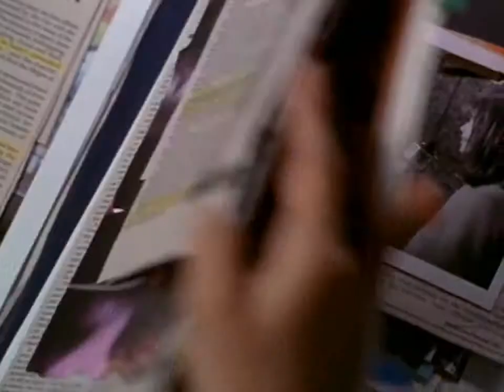Scream 3 (2000) - Theatrical Trailer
This is the official theatrical trailer for Scream 3 (2000).